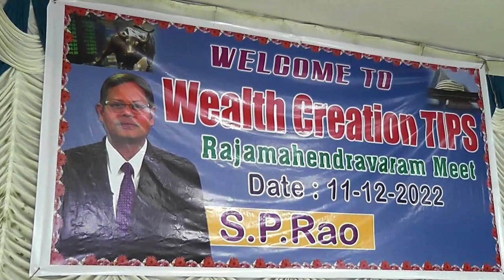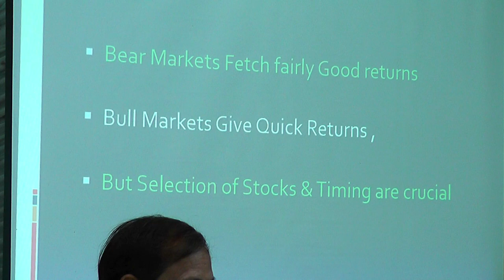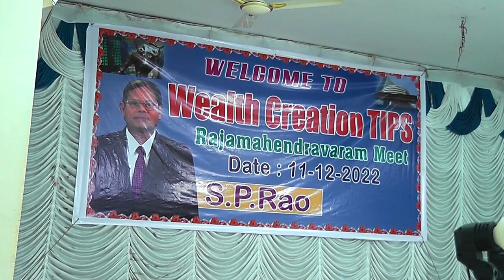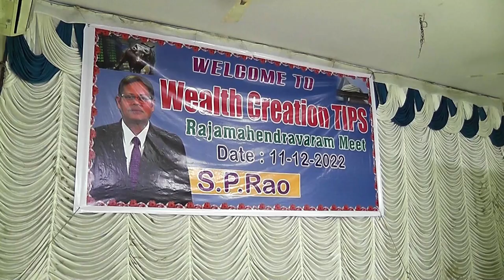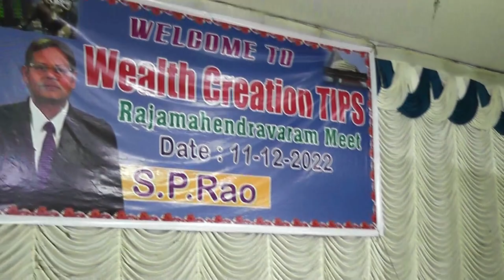KNOW ABOUT SHARES,; WEALTH CREATION FAMILY MEET AT RAJAHMANDRY ON 11 -12-2022 BY S.P. RAO, VIDEO 1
KNOWLEDGE ABOUT SHARES,